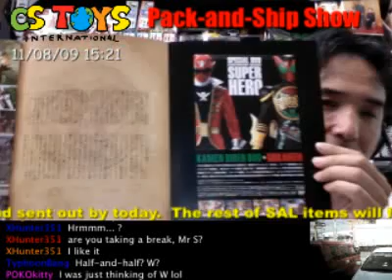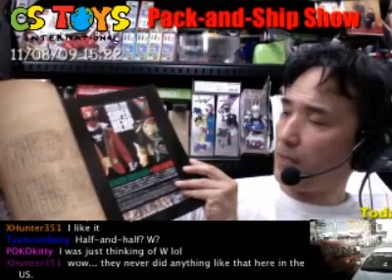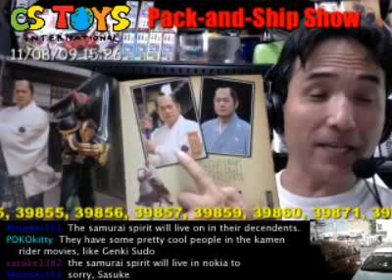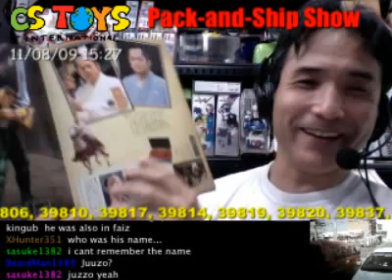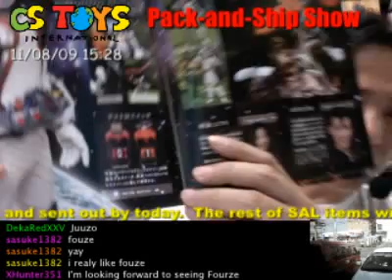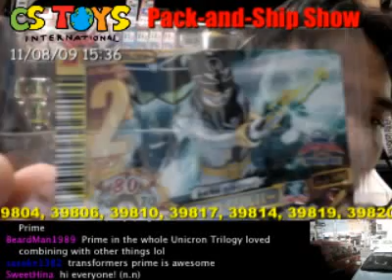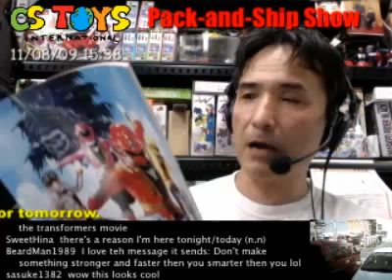OOO/Gokaiger Summer Movie and the Movie Pamphlets!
【STORE & NEW ITEM RELEASE】
【CSTOYS LIVE!】
【SEARCH ITEMS BEFORE AND AFTER PACKING】